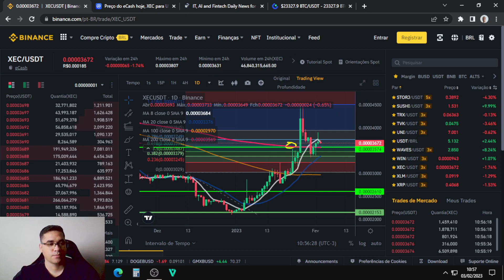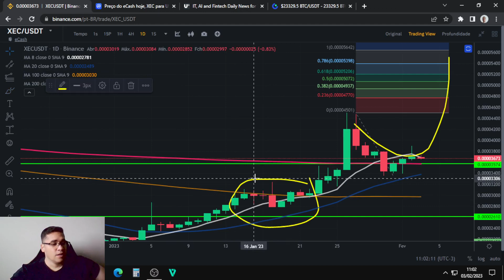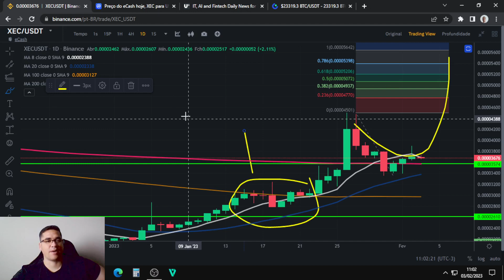ecash XEC pode ter outra explosão de alta e subir mais 40%, será que ela terá essa força compradora